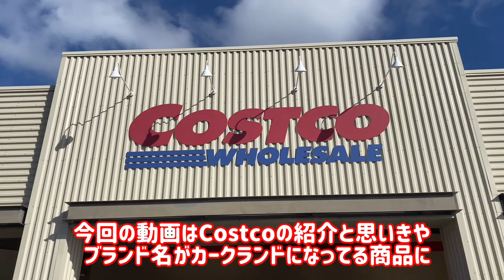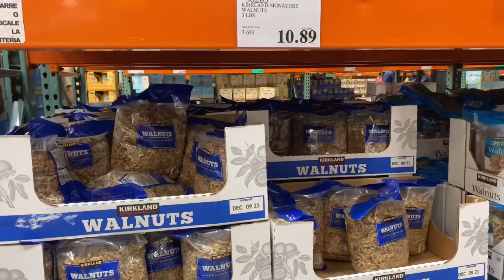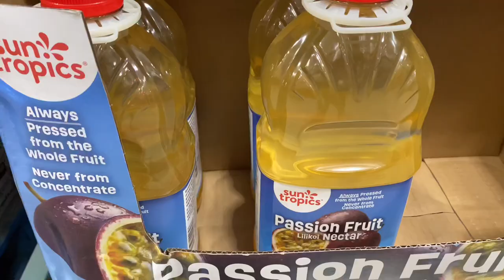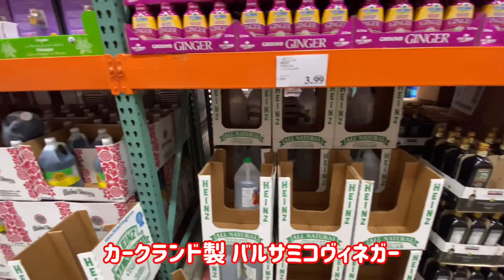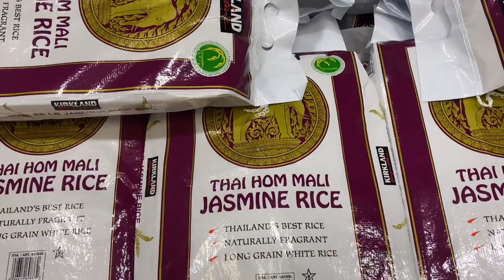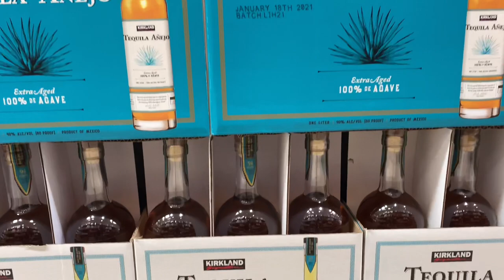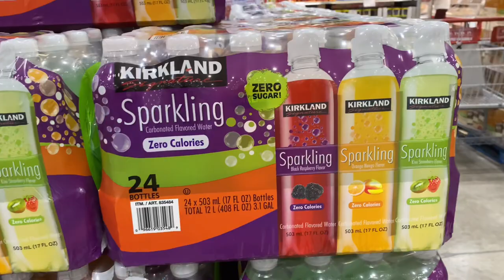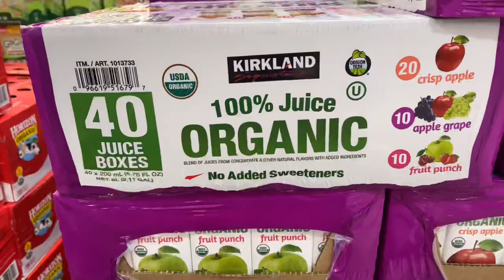ハワイ【COSTCO】自社製品ブランド KIRKLAND紹介 / ハワイカイ コストコ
コストコの自社ブランドが「コストコ」じゃない理由
自社ブランドにコストコの名前を付けなかったのか？

カークランド シグネチャーになった理由はコストコの創立者であるジム.シネガル氏がプライベートブランドを立ち上げる事を決めた際、ワシントン州シアトルにちなんでシアトルズ、シグネチャーとして申請したが法的に認可されず、その後にヘッドクォーターがあったワシントン州カークランドがブランド名として使われる様になりました。
今では世界的に有名なCostcoですが

独自のブランドですが製造をしているのは有名企業ばかりです。
例えばコーヒーの製造元はスターバックス、電池はデュラセル、クランベリージュースは
オーシャンスプレーなどです。
ここで全てを調べたら寝れなくなってしまいます。😅

ケータリングのご相談もこちらのe-メールにて受付致します。